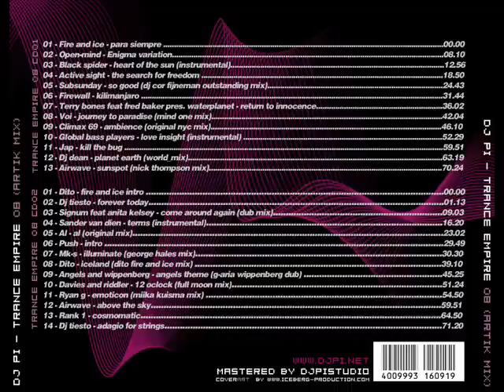DJ Pi - Return to Innocence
Track 7: Return to Innocence
Trance Empire Volume 08: Artik CD1
Selected, edited, and mixed by DJ Pi.
This Track is part of a gapless album.